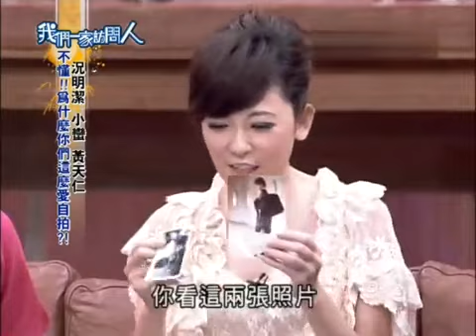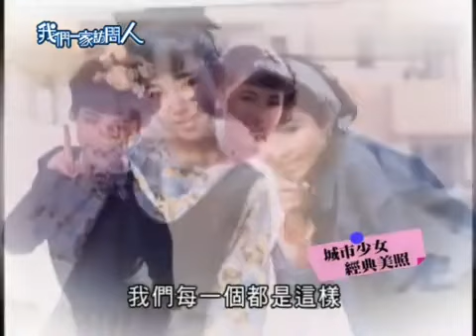我們一家訪問人【精華】 - 為什麽你們這麽愛自拍